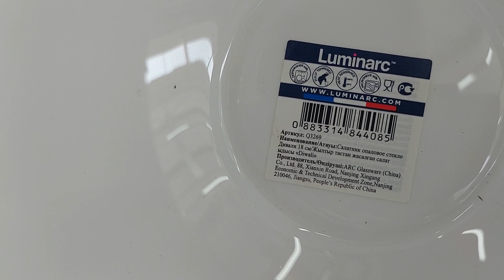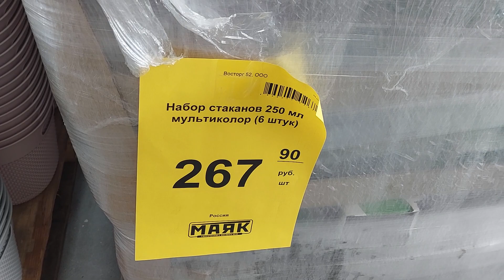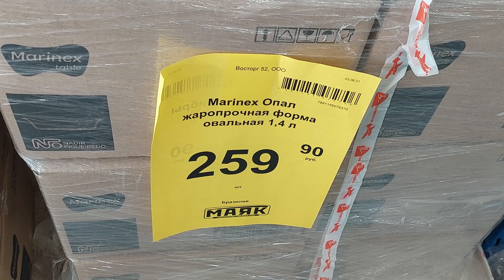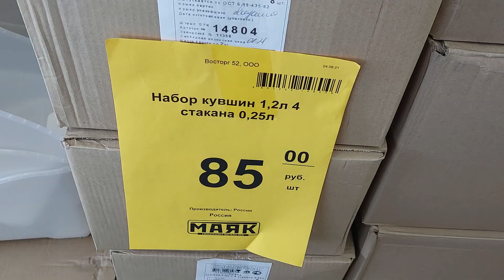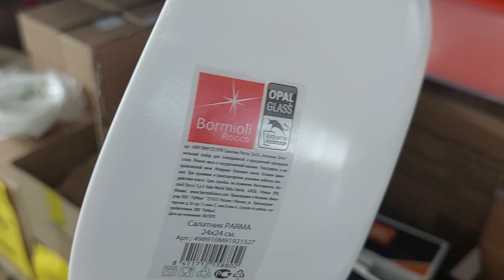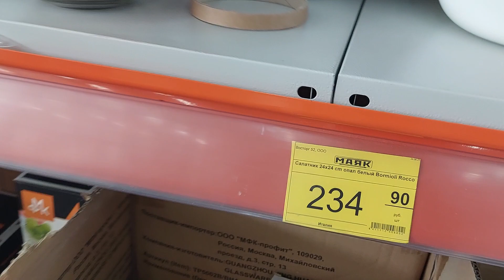🚦Магазин МАЯК 🔥 Глаза разбегаются от новинок по очень низкой цене 🤦🥫🫖🏺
Очень интересеные и полезные новинки привезли в магазин светофор в августе 2021 года. Много сладостей на любой вкус по низким ценам. Обувь, стулья пластиковые и много другое в магазине Светофор. Обзор полочек в магазине Светофор.
магазин светофор новинки август 2021 года